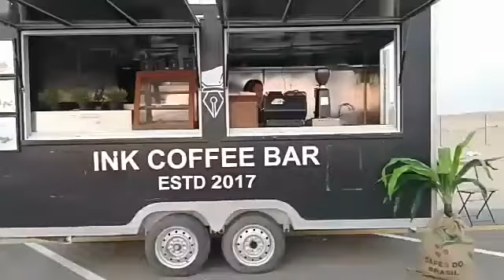Car racing 2020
Video from winstongadioma31